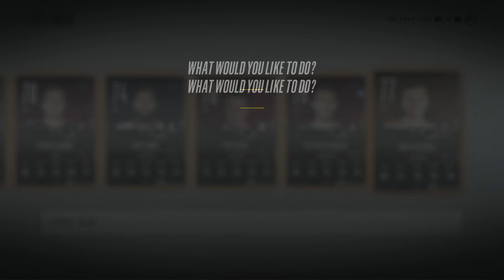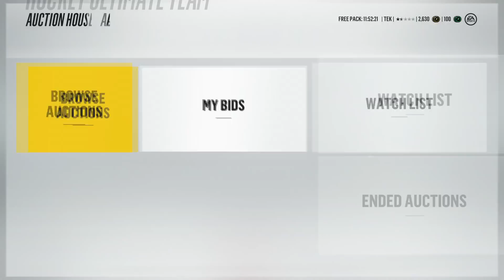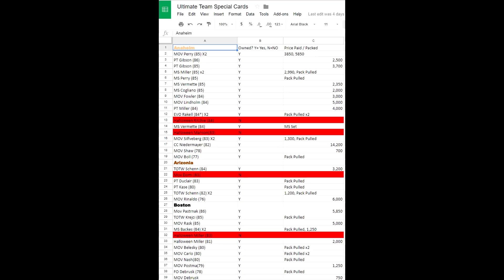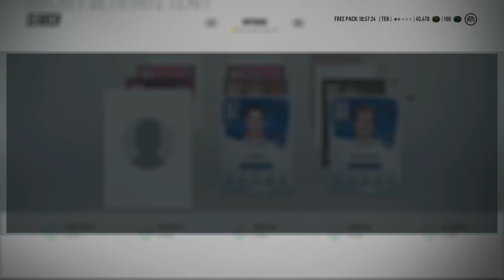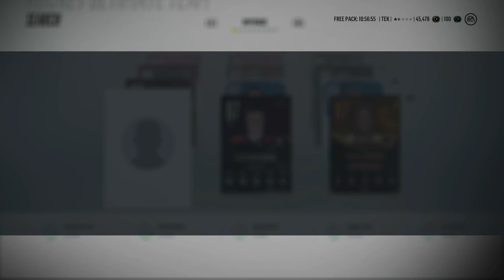NHL 18 I Ultimate Team Adventure #9 "Why Is HUT Dead For Me?"